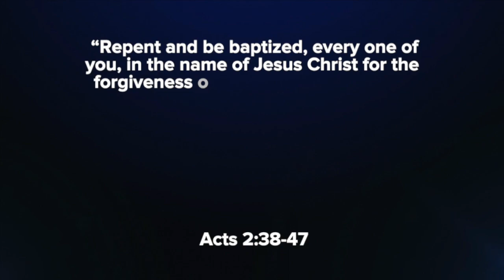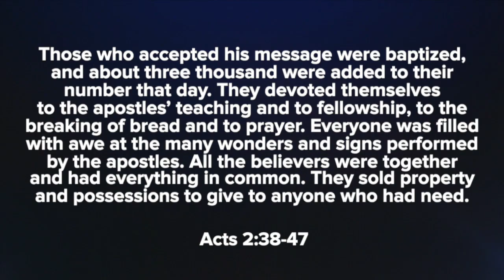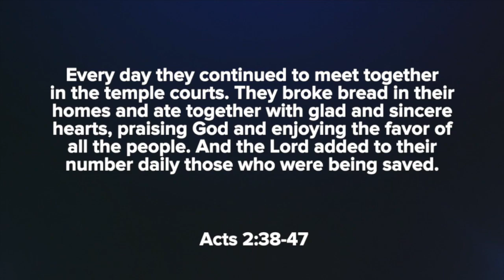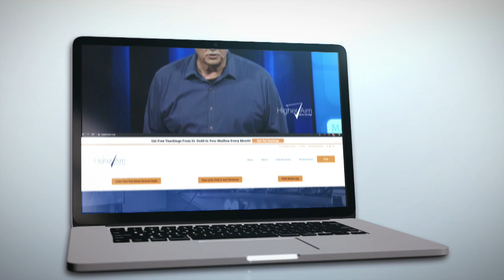What America Needs Today (Part 1)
We will go on a journey in this week's message to answer the question, “What Does America Need Today?” These are strange, unprecedented times that we are experiencing in our nation and globally. Many of us are asking, “God, What are you doing? What does our country need to do?” As we study the Word of God, we will answer the question, “What America Does Need Today?”